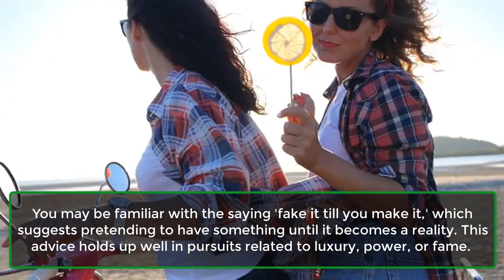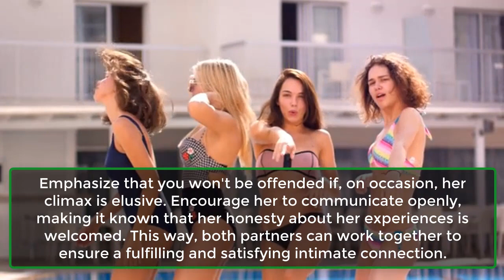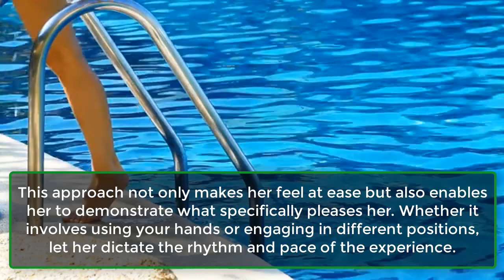How To Make Your Woman Stop Faking Org@sms | Human Behaviour Psychology Facts | Awesome Facts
Here are 3 ways on how to make your woman stop faking org@sms!
1. Open Conversation.
2. Get Down There.
3. Let Her Take The Lead.